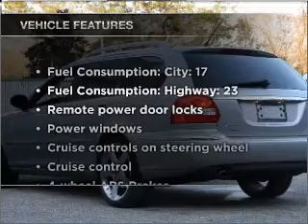2006 Jaguar X-Type - Tallahassee FL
Year: 2006
Make: Jaguar
Model: X-Type
Trim: 3.0
Engine: 3.0 liter 6 cylinder 24 valve
Transmission: 5-Speed Automatic
Color: Liquid Silver
Mileage: 59946
Address:
3705 W. Tennessee Street